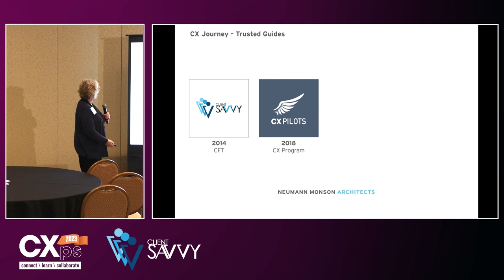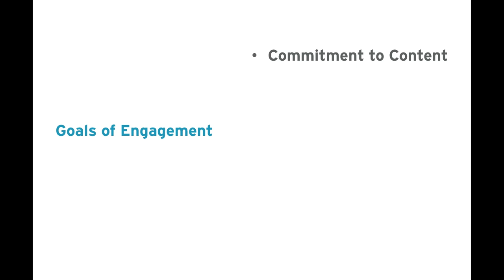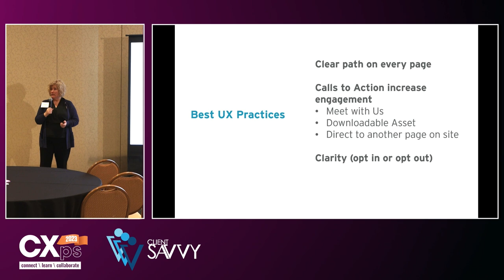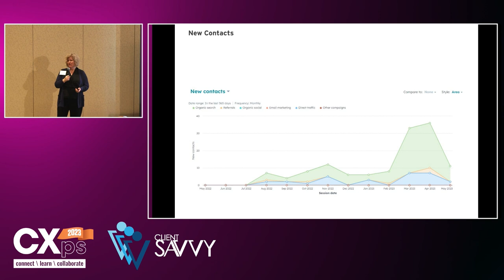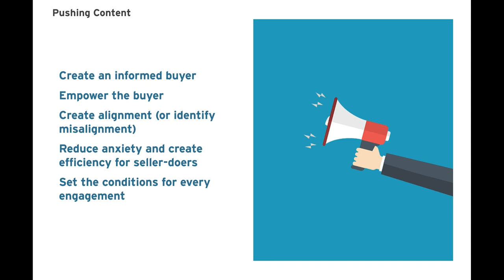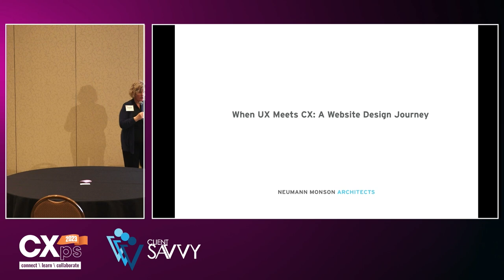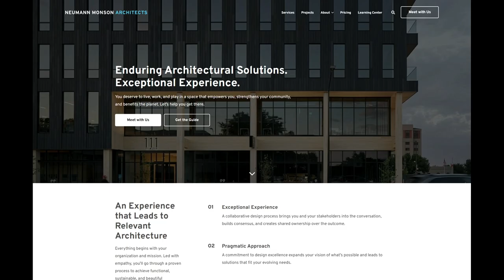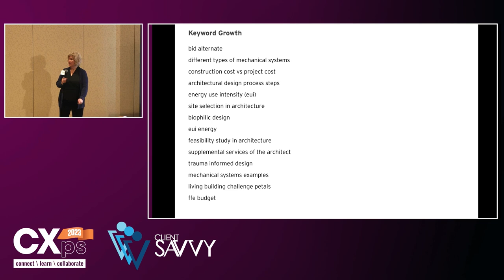When UX Meets CX A Website Design Journey with Denise Schmitz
Modern buyers—including buyers of professional services—make decisions almost entirely based on web research. We should treat our website as a primary revenue-generating tool. Until recently, our website was doing us no favors.

In this session, you’ll learn how Neumann Monson Architects transformed our website from one focused solely on aesthetics to one that is grounded in CX and UX and clearly tells our brand story. Learn how we use educational content to inform and build trust, and how fully optimizing the content maximizes impact. Denise Schmitz, head of marketing for Neumann Monson Architects, will lead you through the process and share our remarkable results nine months into this new site.